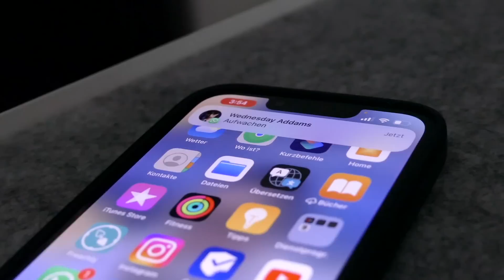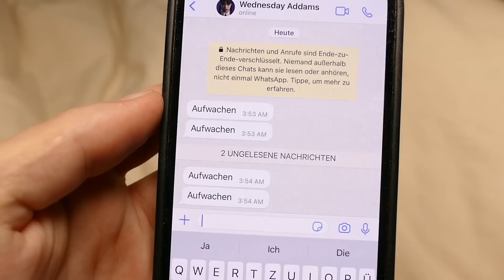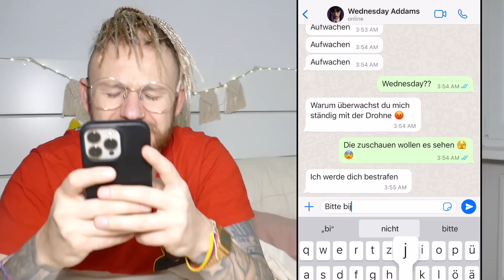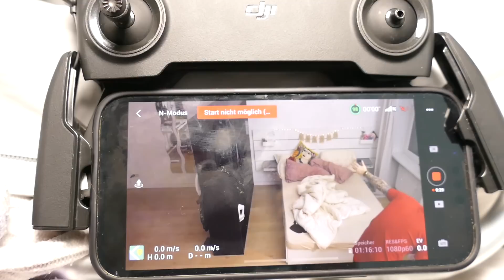wenn du WEDNESDAY ADDAMS um 3 UHR nachts in deinem HAUS siehst versteck dich! | KAMBERG TV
Wednesday Addams song aus der Netflix Serie kennt jeder. Wir schauen uns Wednesday Addams Deutsch um 3 Uhr nachts an. Sollen wir den Wednesday Addams Tanz auf tiktok nachmachen? Die Hand aus Wednesday Addams! Morgen überwachen wir Wednesday Addams wieder mit der Drohe!

kambergtv & kamberg_tv

Musik und Sounds von Soundstripe